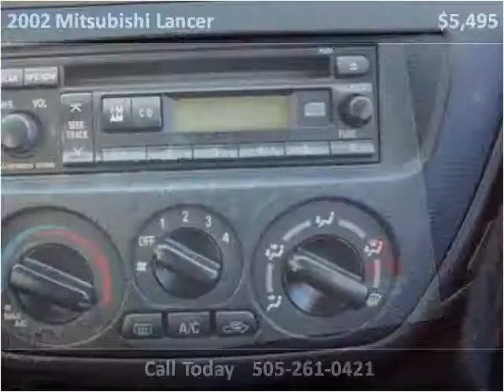2002 Mitsubishi Lancer Used Cars Albuquerque NM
This 2002 Mitsubishi Lancer is available from Autowerkz LLC.